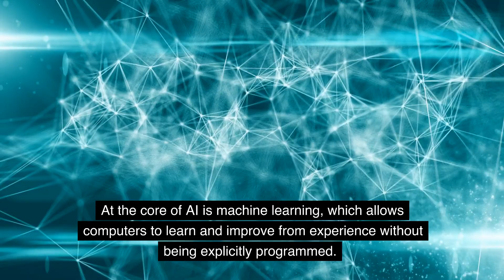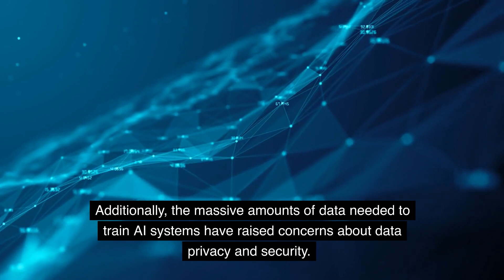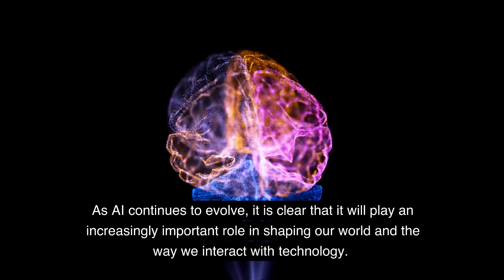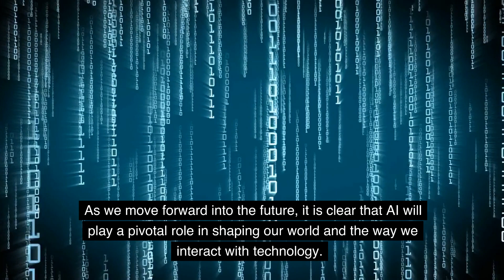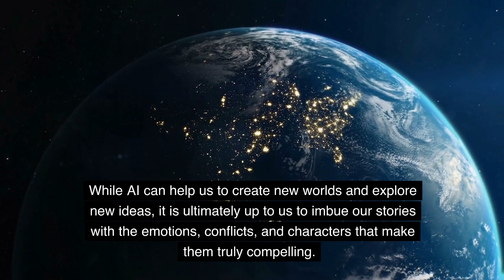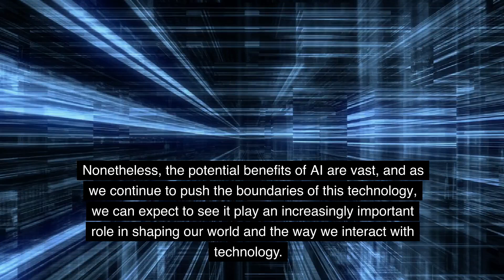The Rise of Artificial Intelligence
In this video, we delve into the fascinating world of artificial intelligence and explore how it is shaping our future. We discuss the latest AI tools that are revolutionizing industries, including ChatGPT, MidJourney, and RunwayML. From natural language processing to computer vision, these tools are changing the way we interact with technology. Join us as we explore the possibilities of AI and how it is transforming our world.